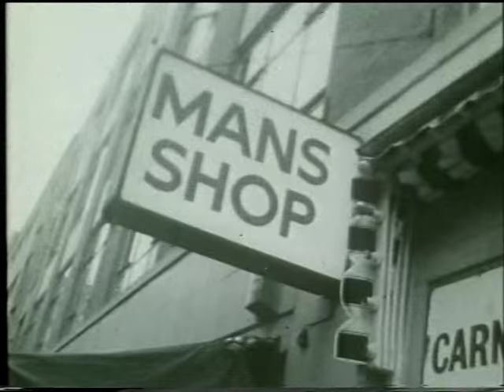The Kinks Dedicated Follower of Fashion A Whole Scene Going 16 March 1966 (dir John Crome)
Video directed by John Crome for the TV show A Whole Scene Going - broadcast on 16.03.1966.  Features Tony Rushton (cousin of Willie Rushton).